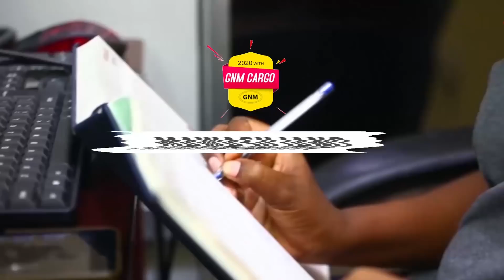WAITARA AWAKA - "MIMI NDIYE Nimewatengeneza MSIGWA, SUGU, LEMA, Sina cha KUJIVUNIA CHADEMA"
Naibu Waziri wa TAMISEMI, Mwita Waitara, amezungumza na GLOBAL TV kuhusu maisha yake ya kisiasa kwa sasa baada ya kutoka CHADEMA na kuingia CCM na kupewa Unaibu Waziri.

Amefunguka mengi kuhusu hisia tofauti zilizopo upande wa kambi yake ya zamani ya CHADEMA na mustakabali wake kisiasa, hasa kuelekea Uchaguzi Mkuu mwezi Oktoba..